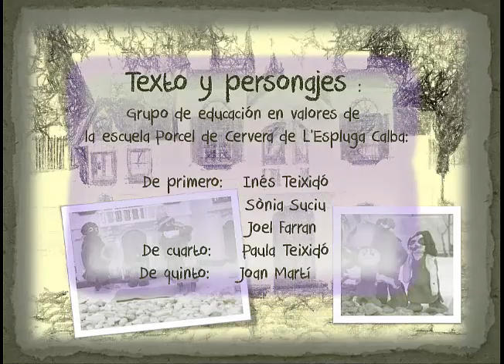COMPARTIR ÉS GENIAL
Dos famílias, una rica y otra pobre se hacen amigas y comparten la comida. El  vídeo lo pensamos, montamos y grabamos 3 alumnos de 1º de primaria, uno de 4º y uno de 5º.